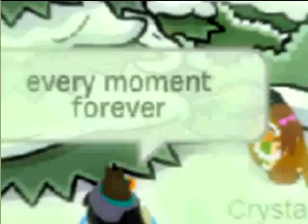Club Penguin Eclipse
Eclipse trailer club penguin version ( yes it is the official trailer!!!) WOOT WOOT 200 VIEWS!!! :D

-Crystal x-